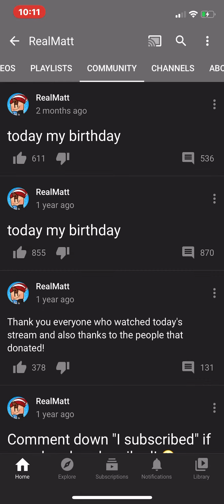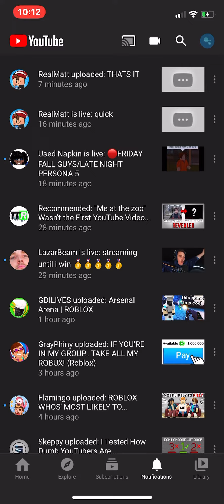Realmatt is acting weird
Is he ok?